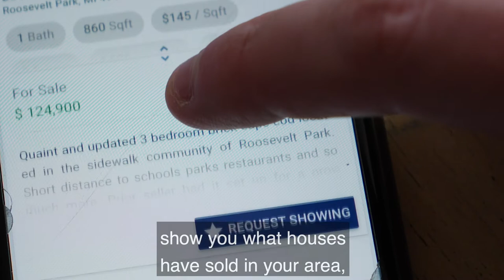Listing Presentation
Preparing to list your home? Schedule a listing appointment with Eddie Alexander